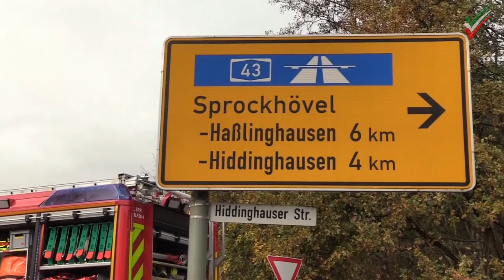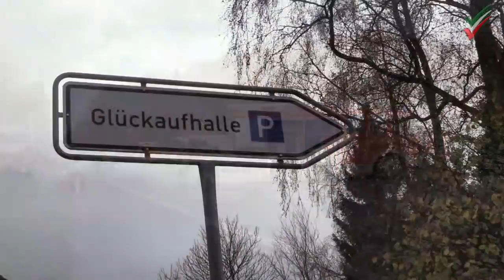[RTH im Einsatz] Schwerer Verkehrsunfall in Sprockhövel mit Motorrad und zivilem Polizeifahrzeug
Rettungshubschrauber D-HOEM im Einsatz nach schwerem Verkehrsunfall in Sprockhövel mit Motorrad unter Beteiligung eines zivilen Polizeifahrzeugs

POL-EN: Sprockhövel - Schwerer Verkehrsunfall unter Beteiligung eines Polizeifahrzeugs

Sprockhövel (ots)

Am 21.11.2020, gegen 11:50 Uhr kommt es in Niedersprockhövel zu einem Verkehrsunfall mit Personenschaden unter Beteiligung eines zivilen Polizeieinsatzfahrzeugs. Der Fahrer des Polizeifahrzeugs befährt zum Unfallzeitpunkt die Straße Hopener Weg. An der Kreuzung zur Haßlinghauser Straße beabsichtigt der Fahrer seine Fahrt geradeaus in die Hiddinghauser Straße fortzusetzen. Dabei übersieht er den vorfahrtberechtigten 60-jährigen Motorradfahrer einer Honda aus Kamen, der zu der Zeit die Haßlinghauser Straße in Fahrtrichtung Bochum befährt. Es kommt zur Kollision bei der der Motorradfahrer stürzt. Der lebensgefährlich verletzte Motorradfahrer wird mittels Rettungshubschrauber in ein Krankenhaus verbracht. Die Insassen des zivilen Polizeifahrzeugs verbleiben unverletzt. Es entstand Sachschaden in Höhe von zirka 7500 Euro.

FW-EN: Feuerwehr befreit eingeklemmten Motorradfahrer unter Leitplanke - Rettungshubschrauber transportiert Schwerstverletzten

Sprockhövel (ots)

Die Feuerwehr Sprockhövel wurde am Samstagmittag gegen 12 Uhr zu einem schweren Verkehrsunfall auf der Haßlinghauser Straße alarmiert. Vor Ort war ein Motorradfahrer zwischen seinem Kraftrad und einer Leitplanke eingeklemmt. Der noch ansprechbare aber lebensgefährlich verletzte 60-jährige wurde notärztlich versorgt, währenddessen die Feuerwehr die technische Rettung des Verunfallten einleitete. Durch den Einsatz von hydraulischem Rettungsgerät konnte der Eingeklemmte schließlich nach rund 20 Minuten befreit werden. Er wurde im Anschluss im Rettungswagen stabilisiert und durch den Rettungshubschrauber "Christoph 8", der direkt neben der Unfallstelle landen konnte, in den Schockraum eine Bochumer Klinik der Maximalversorgung transportiert. Während der Einsatzmaßnahmen war die Haßlinghauser Straße gesperrt worden.

Insgesamt waren 25 ehrenamtliche Feuerwehrkräfte mit mehreren Fahrzeugen vor Ort. Um 14:30 Uhr waren alle Kräfte wieder einsatzbereit an ihren Standorten.